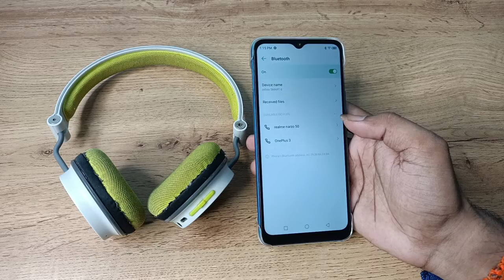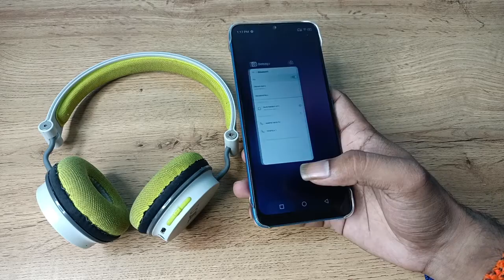how to connect Bluetooth headphone in infinix note 11 , Bluetooth headphone connect kaise karen